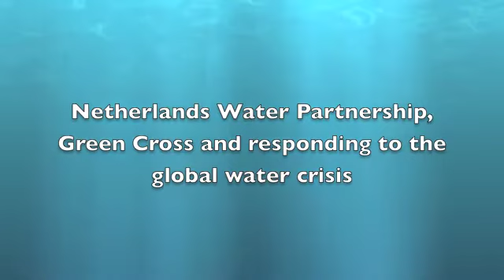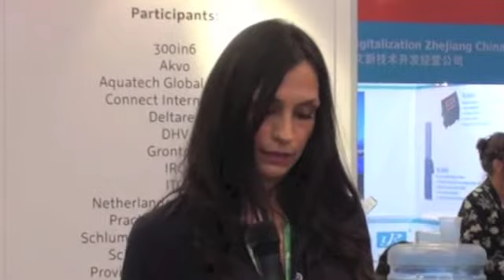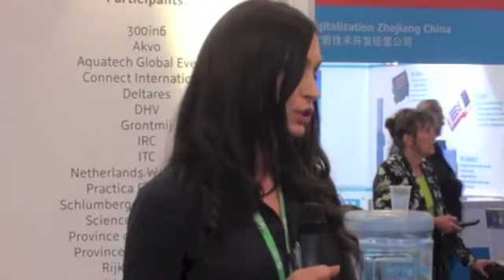Green Cross Water Ambassador Famke Janssen: Let's tackle global water crisis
Green Cross International Water for Life and Peace Ambassador Famke Janssen calls for action on responding to the global water crisis.

Famke explains the work of the Dutch Water Partnership and Green Cross International during the 2012 World Water Forum in Marseille, France.